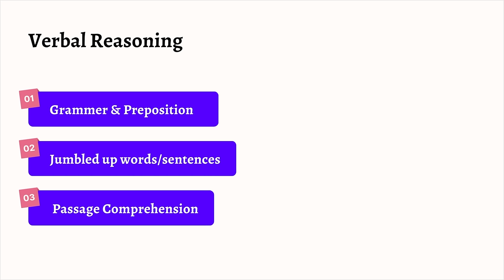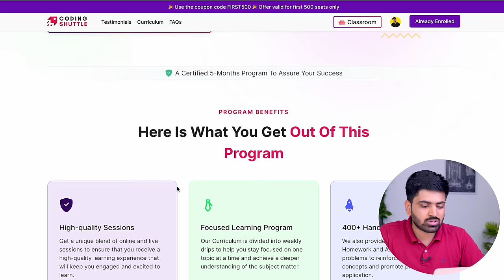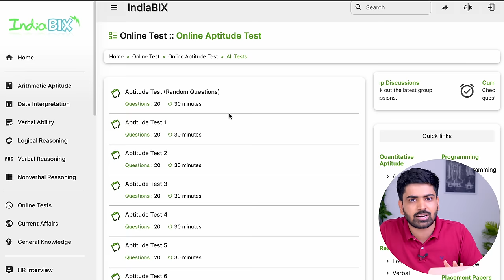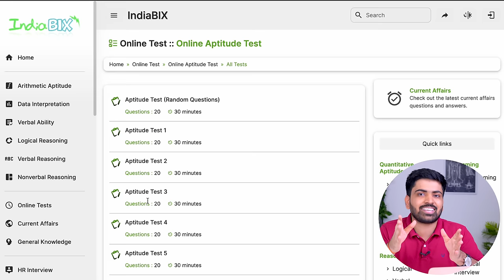How to Ace the Aptitude Test in Placements 🚀 FREE Resources Included 🔥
Hey guys, In this video, We are going to learn how to best prepare for Aptitude Tests and ace our campus placements 🚀

Ignore these tags:

aptitude for campus placements
aptitude test preparation
placement aptitude preparation
aptitude test preparation for engineering placements
how to prepare for aptitude for placements
aptitude preparation for campus placement
aptitude for placements
aptitude
how to prepare aptitude for placement
placement preparation for cse
anuj bhaiya
aptitude test preparation for campus placement
quantitative aptitude for placements
how to crack aptitude test in campus interview
quantitative aptitude
how to clear aptitude test in campus placements
aptitude test preparation for it companies
aptitude questions for placements
campus placement aptitude preparation
how to clear aptitude test in interview
aptitude preparation
aptitude for placement
placement preparation
best aptitude channel in youtube
aptitude and reasoning tricks for placements
aptitude test questions and answers with solutions
aptitude topics for placements
how to prepare for placements cse
what is aptitude test
aptitude syllabus for campus placements
verbal ability for placements
aptitude test for interview
aptitude test for it companies
how to crack aptitude test of any company
aptitude test
aptitude and reasoning classes
aptitude for it companies
engineering aptitude test preparation
how to prepare for aptitude test
campus placement preparation
aptitude test preparation in hindi
placement preparation for it companies
how to learn aptitude for placements
best aptitude book for engineering placement
how to prepare for aptitude test for placement
how to prepare for placement
placement
how to practice aptitude for placements
aptitude and reasoning
aptitude full course
how to study aptitude for placement
important aptitude topics for placements
what is aptitude
reasoning for placement
how to prepare for campus placements
company aptitude test preparation
aptitude and reasoning for placement
interview aptitude questions and answers
apptitude
logical reasoning
aptitude test preparation for placements
anuj bhaiya aptitude
how to solve aptitude questions quickly
off campus placement
how to prepare for placement aptitude test
aptitude placement preparation
on campus placement preparation
aptitude for engineering placements
basic aptitude for placements
aptitude academy
quantitative aptitude test preparation
aptitude questions
placement aptitude
aptitude course for placement
careerride aptitude
how to prepare for off campus placements
aptitude and reasoning classes for placements
aptitude training videos
aptitude and reasoning for campus placements
product based company preparation
how to prepare for it company placement
careerride
quantitative aptitude by rs aggarwal
aptitude for interview preparation
indiabix
placement roadmap
best book for aptitude and reasoning for placement
general aptitude
indiabix aptitude videos
logical reasoning for placements
coding round in placements
number system aptitude for placements
placement course
placement preparation for aptitude
placements
aptitude syllabus
campus placements
engineering aptitude
aptitude questions for placement
how to start aptitude preparation
dsa placement preparation
quantitative aptitude full course
aptitude course
cse placement preparation
placement interview
placement series
goldman sachs aptitude test
complete aptitude in one video
aptitude reasoning
how to improve aptitude skills
how to prepare for coding test in placements
learn aptitude for placements
number system aptitude
aptitude playlist for placement
aptitude tutorial
basic aptitude for beginners
coding questions in placements
college placement preparation
how to prepare for aptitude
percentage aptitude for placements
tcs aptitude preparation
anuj kumar sharma
aptitude tricks for placements
how to prepare for placements
it company aptitude preparation
placement training for engineering students
roadmap for placement
verbal ability
prepare for aptitude tests for placements